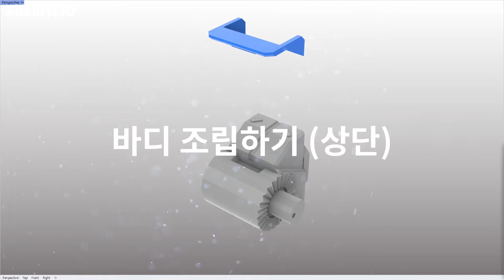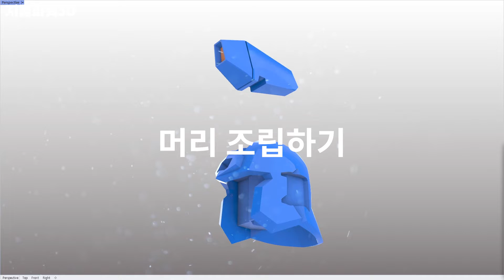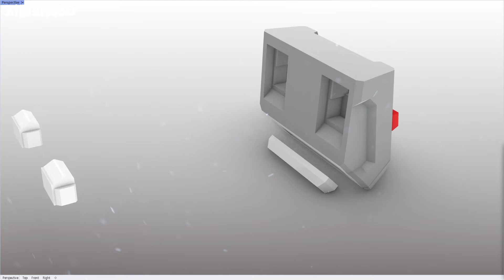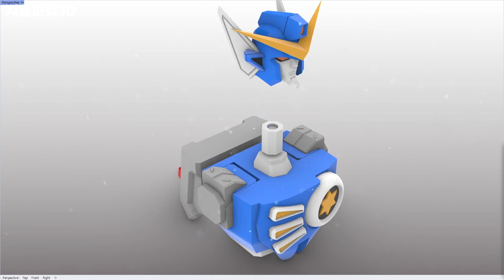전설의 용사 다간 만들기, 1회 머리/몸(상단) - Da-Garn ep1 (3D 프린터)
3D 프린팅 아티스트 지돌파워입니다.
전설의 용사 다간을 만들었습니다.

 다간 조립 부품이 너무 많아서 영상을 나눠서 업로드 합니다. (3회 정도)
 머리, 몸(상단), 백팩 조립 영상을 먼저 올립니다.

  00:00 3D 모델링 (3D Modeling)
  00:23 바디 조립하기 - 상단 (Upper Body Assembly)
  03:57 머리 조립하기 (Head Assembly)
  06:35 백팩 조립하기 (Backpack Assembly)
  07:50 전체 조립하기 (Full Assembly)

[기타 정보]
 - 사용 S/W : 라이노 3D (Rhinoceros 3D)
 - 사용 프린터 :  PRUSA mini+
    . Soultz 솔츠 PLA (레드, 개나리색, 로얄 블루, 그레이, 스노우 화이트)
    . Gadget PLA (형광 오렌지)
    . 덕유항공 PLA+ (블랙, 실버)